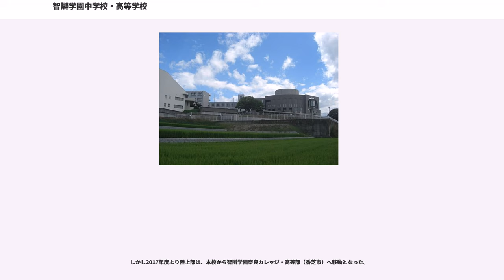智辯学園中学校・高等学校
智辯学園中学校・高等学校（ちべんがくえんちゅうがっこう・こうとうがっこう）は、奈良県五條市に所在し宗教法人辯天宗を母体とした学校法人智辯学園が運営する全日制の中高一貫教育を提供する私立中学校・高等学校である。高等学校では、中学校から入学した内部進学生徒と高等学校から入学した外部進学生徒との間では、3年間別クラスになる併設型中高一貫校（別クラス型）。

高野山真言宗の流れを汲む、仏教系新宗教宗教法人辯天宗総本山が、知徳体三位一体の教育を目指し、奈良県五條市に1965年（昭和40年）智辯学園高等学校開校。1967年（昭和42年）智辯学園中学校開校。後に理事長兼校長となる藤田照清は恩師である元灘校校長に教育のシステムを請い、私立中高一貫教育の時代が来ると信じて、学園の教育体制の確立に力を注いだ。開校当初は優秀な生徒が集まらず、10年間は苦労の連続であったという。

開校4年目の1968年（昭和43年）、硬式野球部が夏の甲子園選手権（第50回大会）に春夏通じて初出場を果たし、ベスト16（3回戦）に進出。その活躍は、生徒たちに感動と自信を与えた。初期の頃は生徒の90%が就職する学校であったが、中学時代は難関大学合格は難しいだろうと思われた生徒が関関同立などに合格したため、次第に学力のある生徒が入学するようになったという。現在は県内有数の私立進学校となっており、奈良県内だけでなく県外からも生徒が進学する。

建学の精神は「心身ともに健康で、使命感を持つ、 誠実な人間の育成を目標とする」である。辯天宗の教義に基づき、「誠実・明朗」を教育理念に据える。

総合的な思考力と周到な応用力を十二分に養い学力の徹底的な充実を図るため、60分授業を展開している。

校内に「桔梗寮」という名の学寮を設けている。定員は100名である。

現在、「六年制コース」（3クラス120名）、「英数コース」（2クラス80名）、「普通コース」（1クラス約20名、全国大会を目指す硬式野球部が主体）の3コースからなる。

2018年7月11日、兵庫県南あわじ市阿万塩屋町での臨海学校にて生徒2人が波にさらわれて溺れているのを発見した引率の男性教師が着衣のまま助けに向かった。溺れた生徒は無事だったが当該教師は意識不明の重体。

1975年（昭和50年）より毎年4月に韓国に修学旅行に行くのが恒例となっている。2代目理事長（兼校長）・藤田照清の「日本が韓国を支配した35年を贖罪する」という信念によって長年継続されるものである。。韓国では韓国観光公社による歓迎式典が開催されるなど高く評価されている。日本の太古の文化は朝鮮半島由来であるとして、そのルートを逆に辿って知識を深めるためにフェリーを使って海路で釜山入りするのが恒例となっている。また、ソウル市の漢陽工業高校など海外に3つの姉妹提携校があり、留学生を受け入れている。2004年（平成16年）には、盧武鉉大統領より「産業の発展と両国の親善に尽くした」として「産業褒章」が理事長へ贈呈されている。。44年目となる2018年には、智弁学園和歌山高、智弁学園高、智弁学園奈良カレッジ高等部の3校から43名が韓国・慶州市、大田、ソウルなどを訪れ、慶州市長などによる歓迎を受けた。2019年以降も韓国への修学旅行は推し進められ、韓国との交流を更に深めることが期待されている。

中学校では、文化クラブで吹奏楽部・生物部・物理化学部・郷土史研究部・写真部・放送部・和太鼓部など。体育クラブでは軟式野球部・サッカー部・テニス部・剣道部などがある。高等学校の部活動は一般生は文化クラブがほとんどであるが、バスケットボール部や軟式野球部、テニス部などがある。スポーツコース生は硬式野球部のみとなっている。

硬式野球部は、高校野球・甲子園大会の常連校である。特に、夏の甲子園選手権大会での奈良県内の高校野球界は、1971年の第53回大会から2012年の第94回大会までの42年間、智辯学園のほか天理高校と県立郡山高校の3校のみが独占出場する状況が続き、「奈良御三家」とも呼ばれた。
2016年春、第88回選抜高等学校野球大会に出場。準決勝戦では龍谷大平安（京都）に、9回ウラに2x-1で逆転サヨナラ勝利で、智辯学園高校として春夏通じ甲子園初の決勝戦に進...